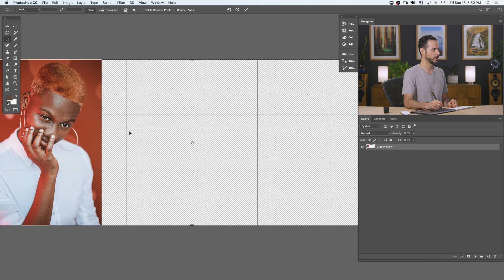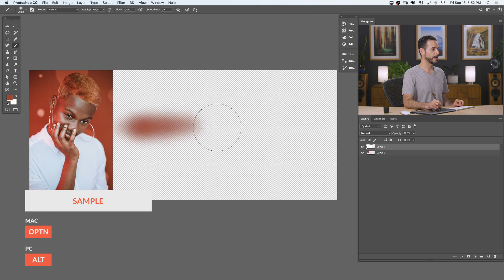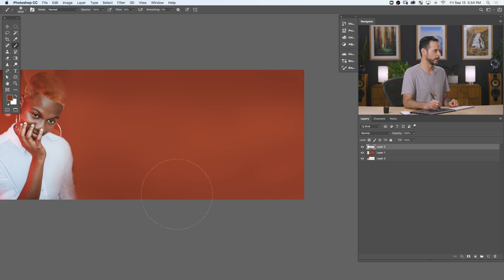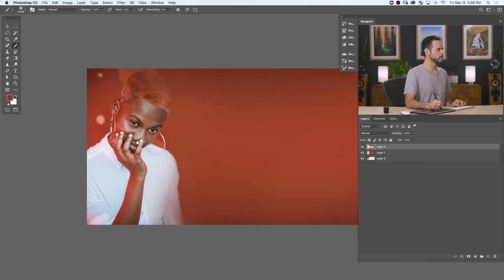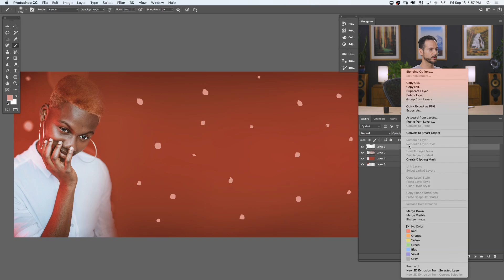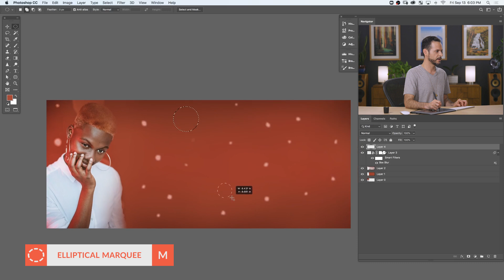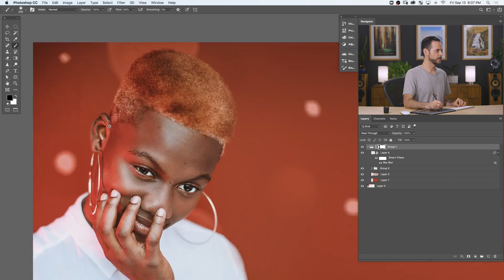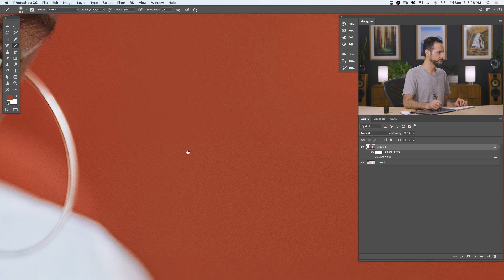How to Extend Backgrounds in Photoshop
Today we show you how to extend almost any background in Photoshop! Want to add text to an image? Or maybe turn it into a banner for your website? Follow along and see how easy it is to transform any photo into a beautiful graphic, banner, or advertisement. Learn how to use the Brush Tool to extend a simple background, recreating the color, light, and textures of the original.